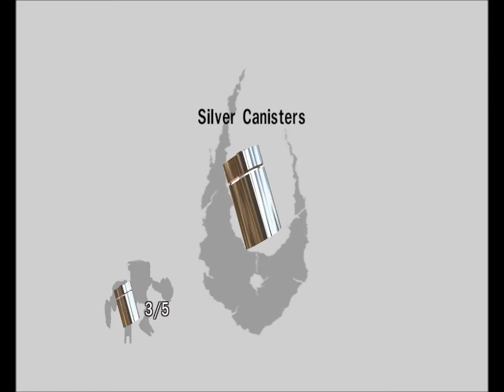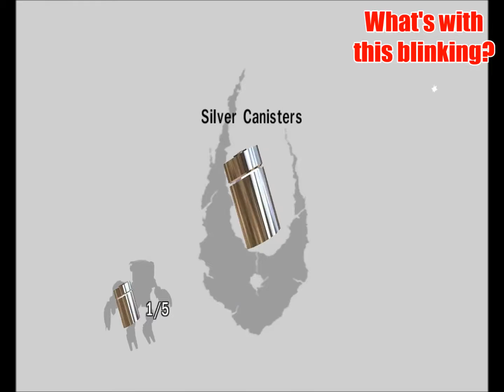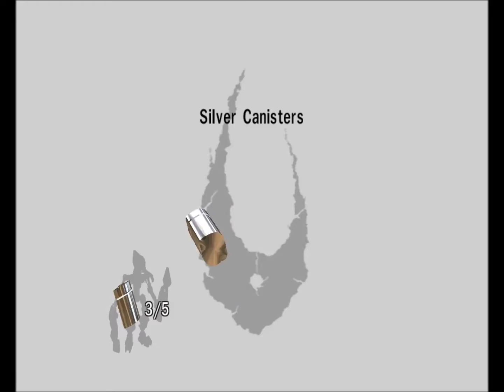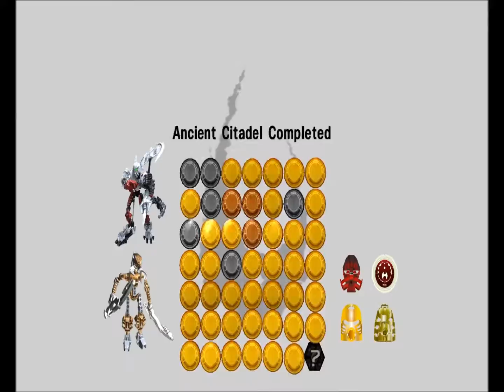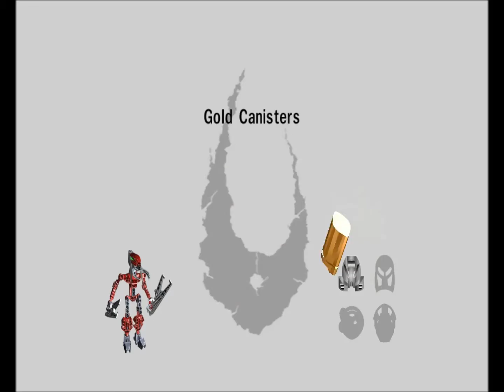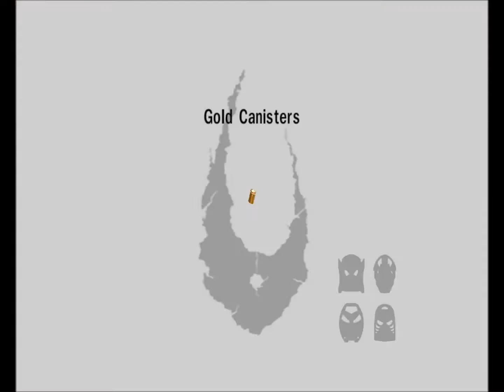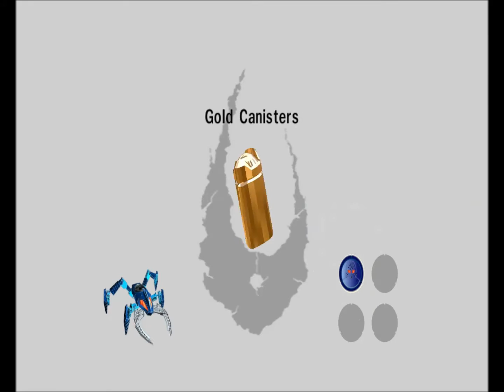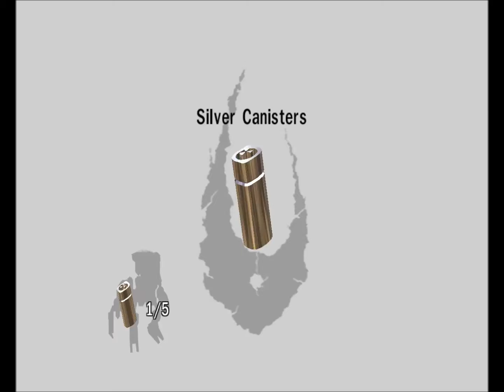Amonimus VS BIONICLE Heroes (Matoran Enclave)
Because everyone loves 100% endings.
== Information ==
BIONICLE Heroes is a 3D third-person shooter video game, based on Lego's BIONICLE franchise. The game stars that year's feature characters, the Toa Inika and the Piraka. Players must destroy enemies, solve puzzles in order to progress further, and throughout the game, maximize their individual special powers ( and gain better and deadlier weapons.
== Copyrights ==
The game was developed by Traveller's Tales for Microsoft Windows and published by Eidos Interactive in November 2006. Bionicle Series belong to LEGO Group.